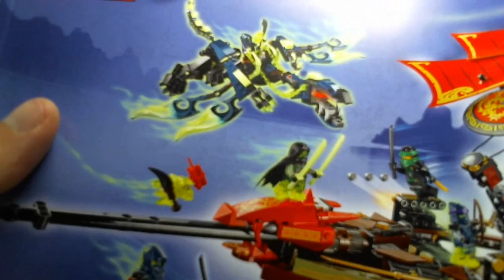LEGO Live Construction : Ninjago's Final Flight of Destiny's Bounty (2/5) [Français]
Construction en direct de l'ensemble de jeu LEGO Ninjago 70738 : Final Flight of Destiny's Bounty (L'ultime QG des ninjas), sorti en 2015.
Partie 2/5.
Par Loserkiller.